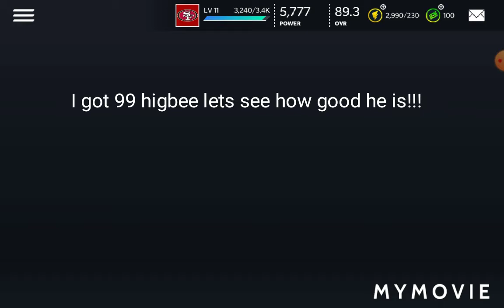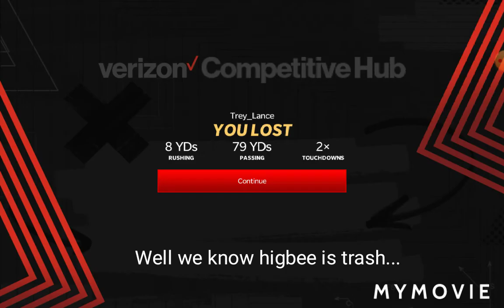Testing out 99 ovr Tyler Higbee in Madden!!! (he is a ehh tight end)